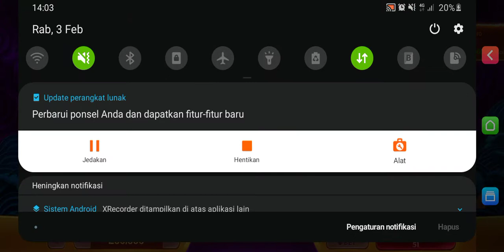2 kepala naga, x 30, modal sedekah || higgs domino island